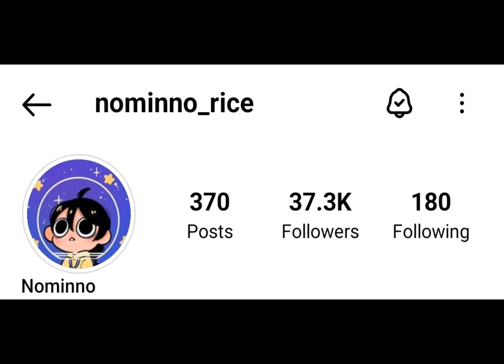S&F2.0 comic dub: straw hats meet live action straw hats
folow for more comic dud